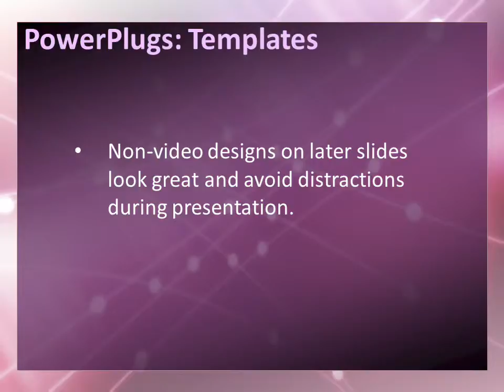Abstract-netm-502 CrystalGraphics.com PowerPoint Video Enhanced Templates